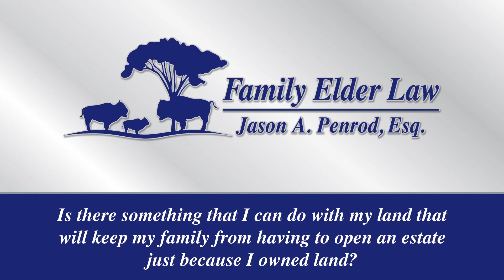Is there something that I can do with my land that will keep my family ...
Is there something that I can do with my land that will keep my family from having to open an estate just because I owned land?

Lake Wales, Florida 33853